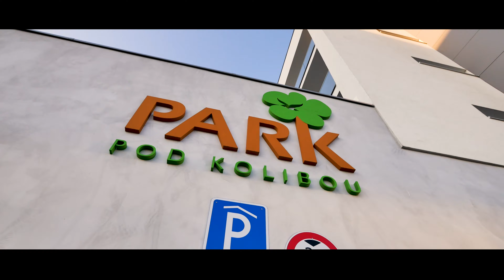FG Park pod Kolibou